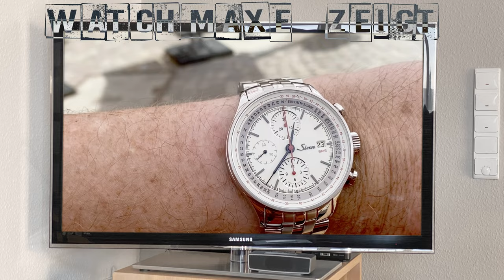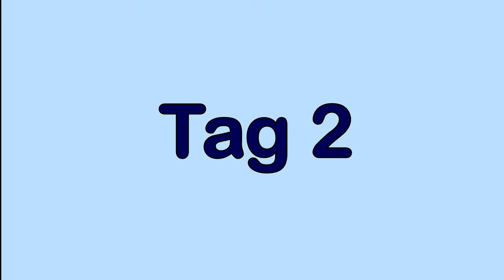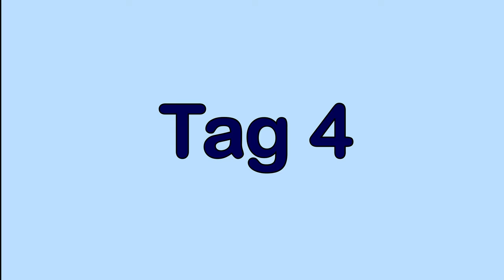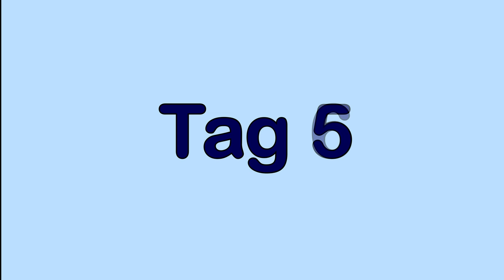Video-Dreh fast abgebrochen: Eine Woche - Sinn 910 SRS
Während des Drehs kam es zu einer Situation, wo ich überlegen musste, ob ich überhaupt das Video fertig mache. Ich habe mich entschieden, mit einem Tag Pause das Video zu komplettieren und zu veröffentlichen.

►► Amazon Links ◄◄

*** Uhrenzubehör:
► Federstegbesteck mit 4 Einsätzen von Bergeon